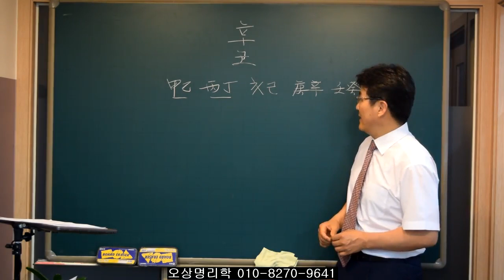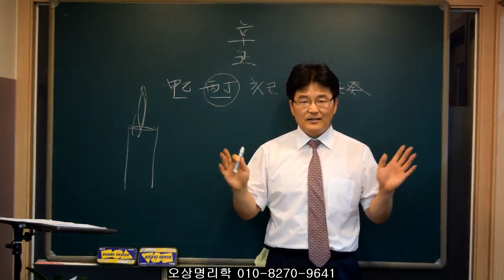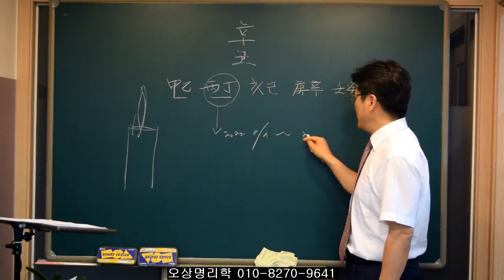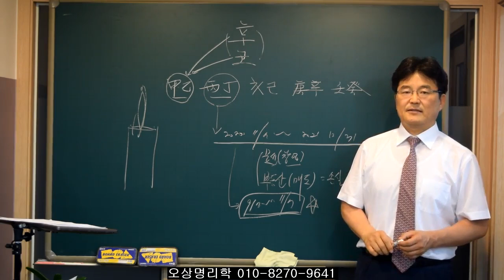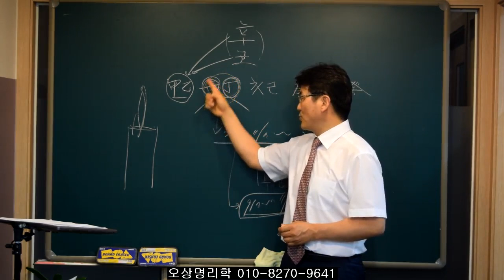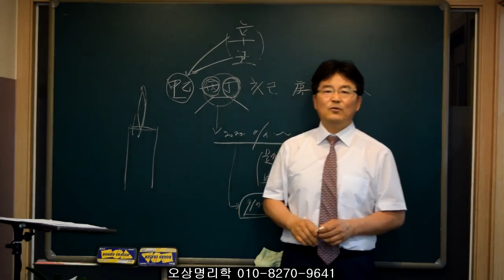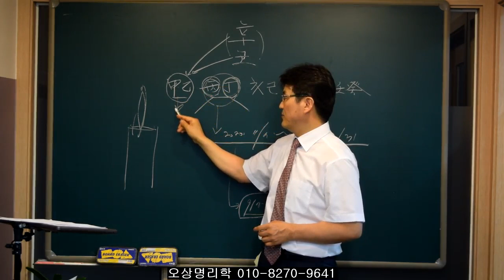화 일간 태생의 2020년 하반기와 2021년 운세. 오상유진석명리학강의